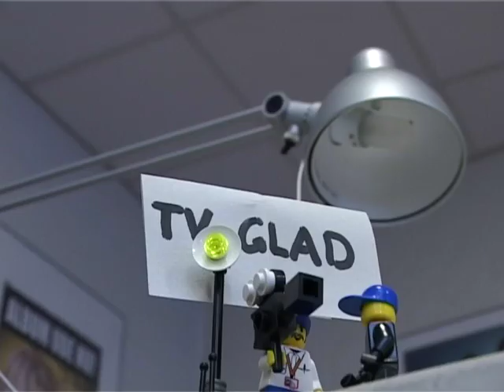Dan og Kewin - jagten på kaffen. (Dans Kaffefilm). Tv Glad 2009.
Dan og Kewin - jagten på kaffen. Dan og Kewin er tv-reportere på Tv Glad. Kewin vil have kaffe, men kan han få den i sin kørestol? En lille stop-motion film af Dan Jørgensen - alias Dan D.J. TV Glad 2009.